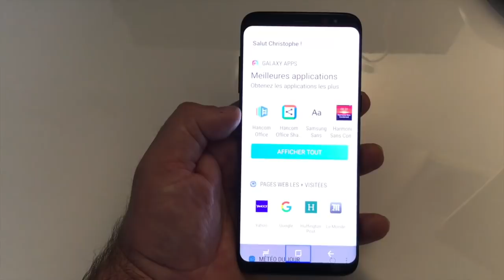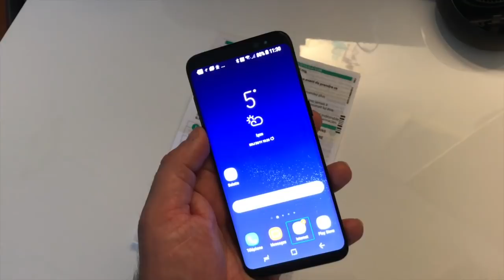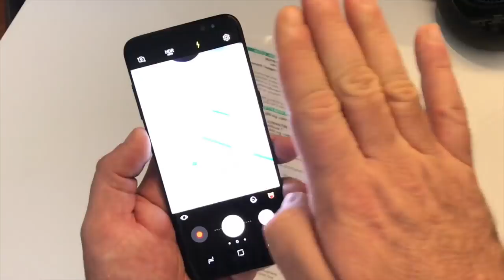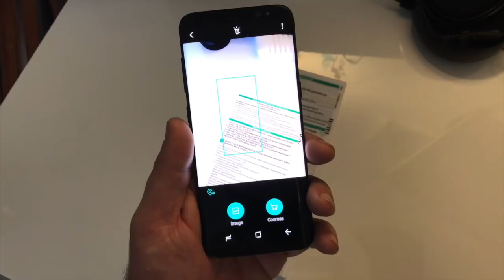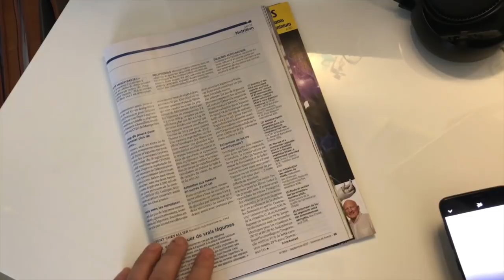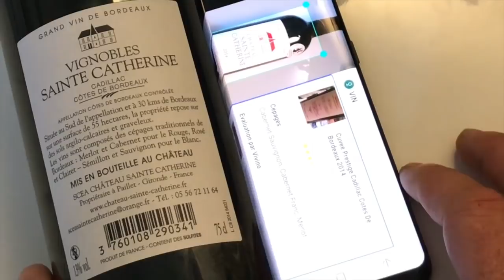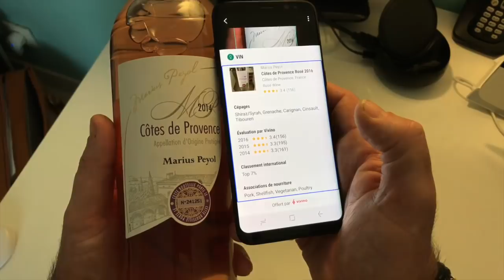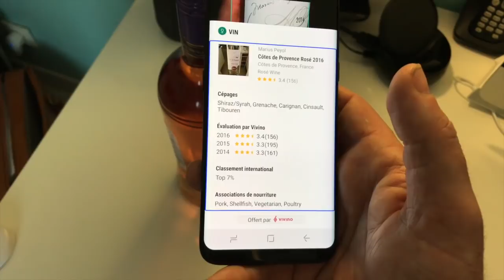Galaxy S8 Bixby Et Voice Assistant En Français Bixby Vision Test [OCR Reconnaissance Des Vins]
C'est le lecteur D'écran Samsung Voice Assistant qui li l'OCR.
 cette vidéo vous montre Bixby Vision avec Le Voice Assistant en Français Galaxy S8 S8 Plus Reconnaissance Bouteilles De Vin Scanner De Texte  OCR et vous allez voir quel efficacité de Bixby sur la reconnaissance .